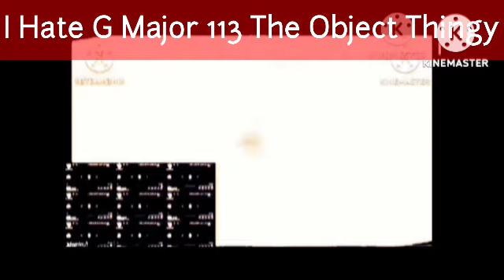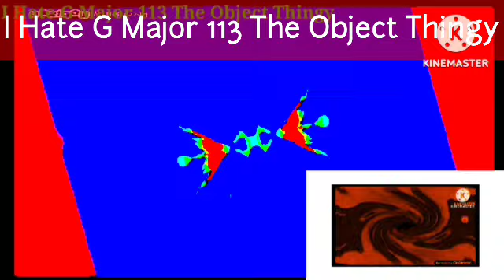Preview 2 I Hate The G Major 113 (V4 Extended^7